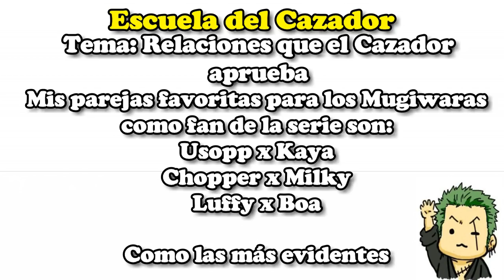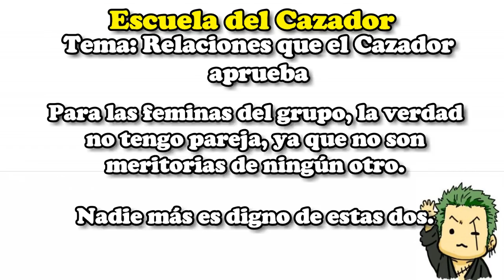El LINAJE de los D Puros | La Futura Reina de los Piratas | El Pasado de Kurohige | One Piece Teoría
Que ondas nakamas espero que le guste esta teoría sobre el Clan de los D, porque son tan poderosos, la futura pareja de luffy y el oscuro origen de Marshall D Teach o Kurohige. Que lo disfruten.

y dejar un poderoso LIKE